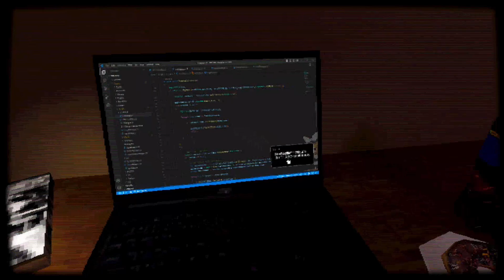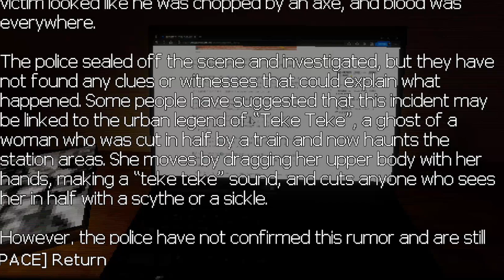I got cut in half by a japanese high school half-lady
Teke Teke Moonlit Dread, PC Gameplay, Full Game both endings. A Japanese horror urban legend comes to life as I head out to get groceries in the middle of the night ...

I get bottomless, Horror , content , what else?

My Instagram if you wanna get to know me on a deeper level

ps4 horror games